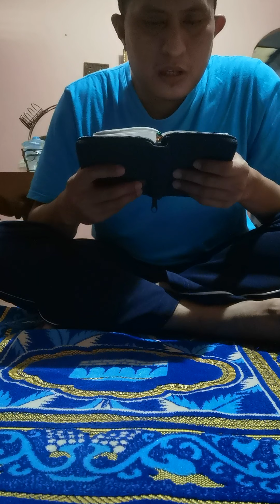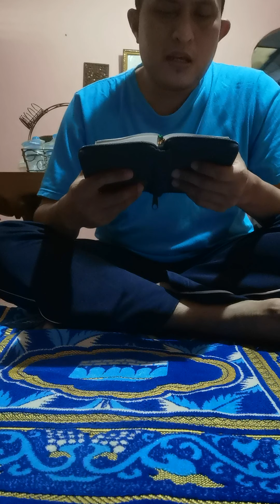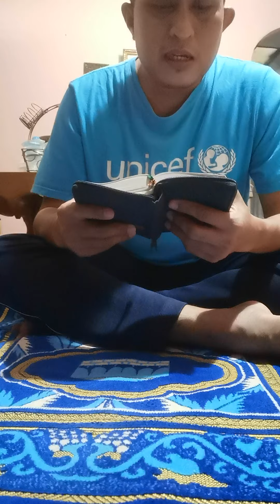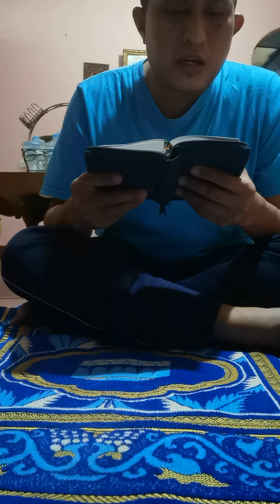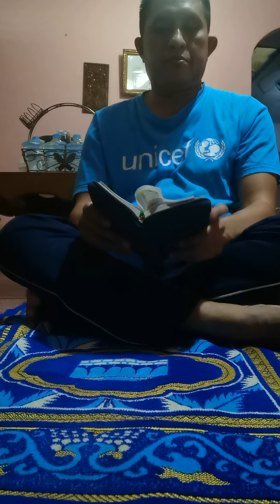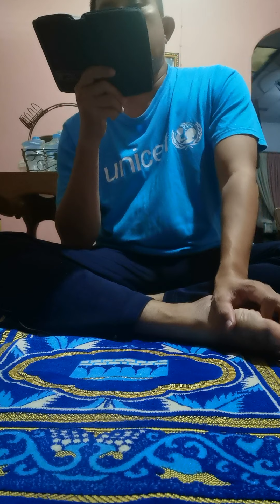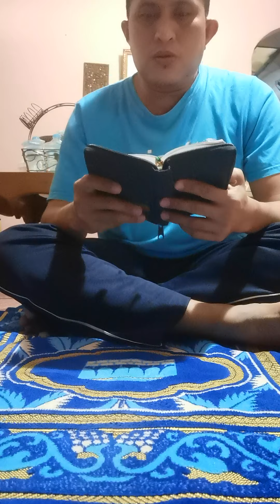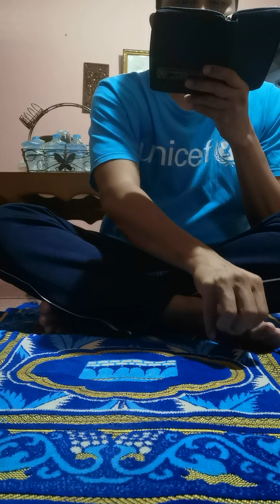Worksocialanggapatrollawemployment&remuneration&moneylaundring&others&readingalquranasserviceeffo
Very secret